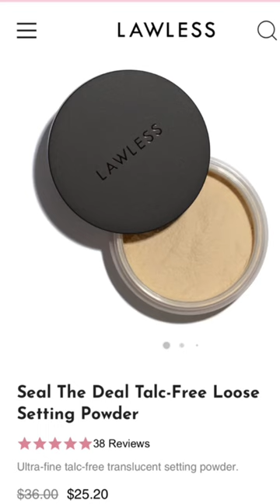Setting powders that won’t clog your pores